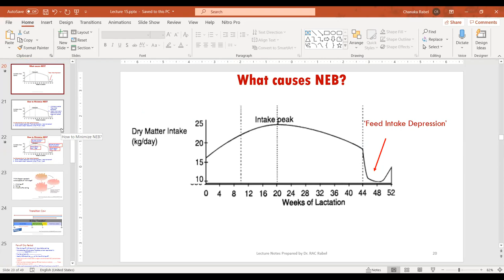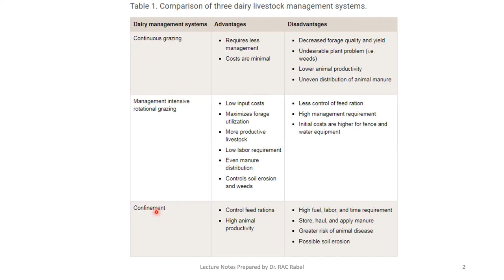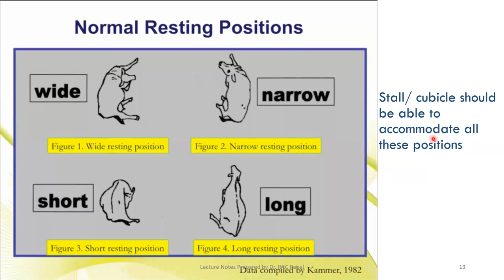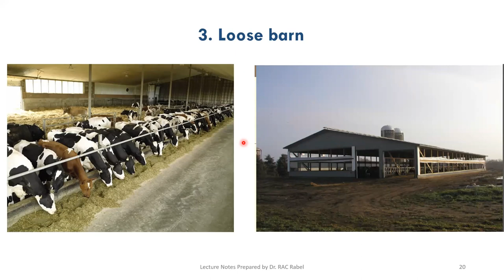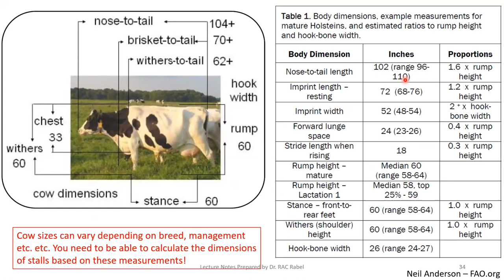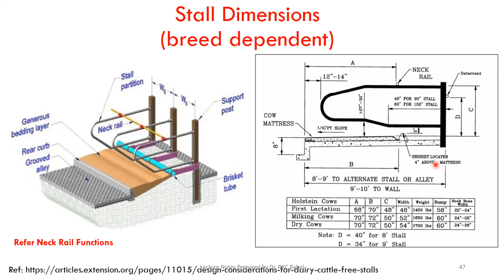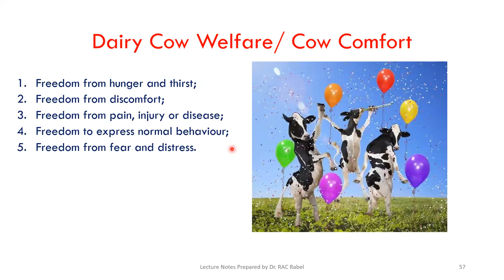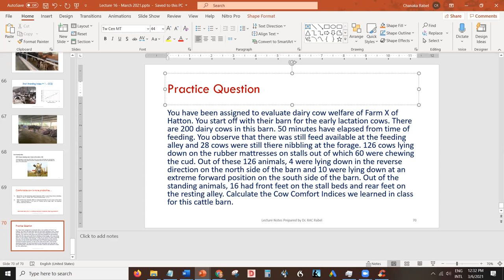Dairy Cattle Housing Chanaka Rabel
Dairy cattle housing lecture discussion. The different types of dairy cow management, three main types of dairy housing (free stall, tie stall and loose barn), and different layouts of dairy housing. The five freedoms and cow welfare indices also covered on the same lecture.